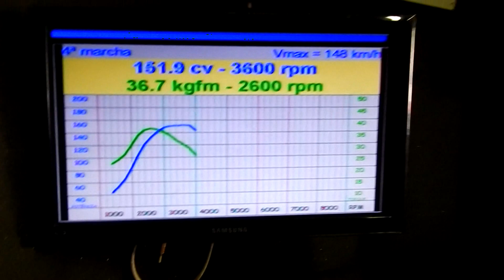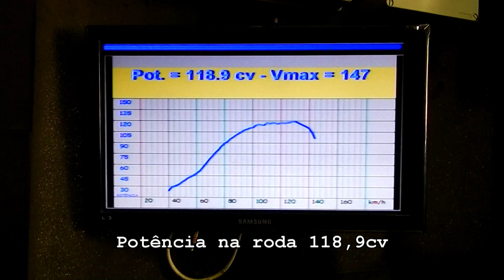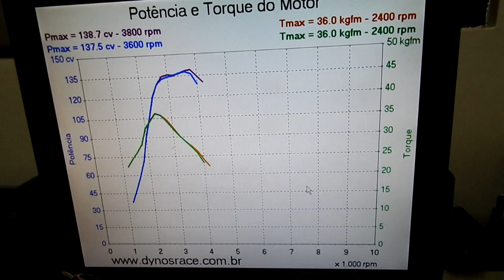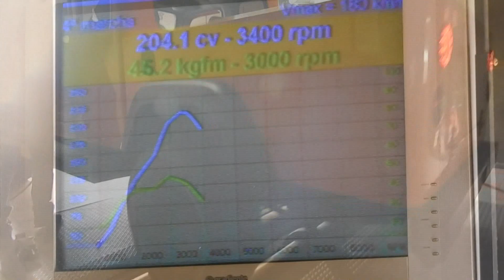Dyno Day - Troller T4 - Hilux SW4 - Jaka D-4D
Colocamos os jipes pra no dinamometro pra saber a potencia e torque deles.

O Troller T4 esta com motor original 3.0. O escapamento tambem eh original apenas conta com um difusor caseiro. O motor esta com o acoplamento viscoso da helice travado, tirando parte da potencia (Ao redor de 10cv). O mesmo precisa ser trocado.Os pneus tem 35" de diametro.

A Jaka, conta com mecanica completa de hilux 2008 (motor 3.0 1kd-ftv), apenas a carroceria que eh diferente. O motor esta chipado com um chip ProRacing, conta com um sistema CAI com filtro conico KN e o escape eh totalmente livre e de 3". Os pneus sao 33"

A hilux sw4 conta com um ajuste feito na bomba de combustivel pra aumentar a vazao de diesel. Usa pneus 32"